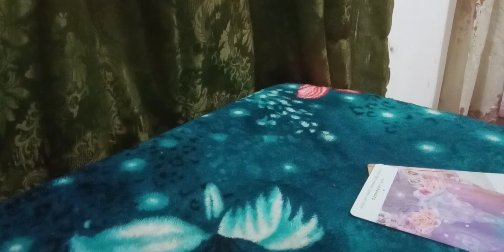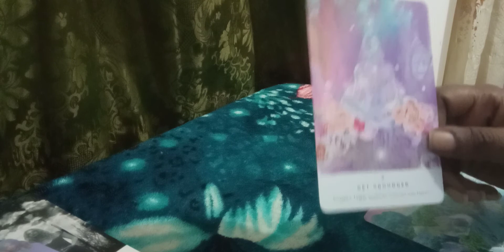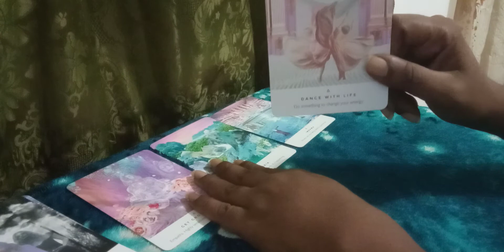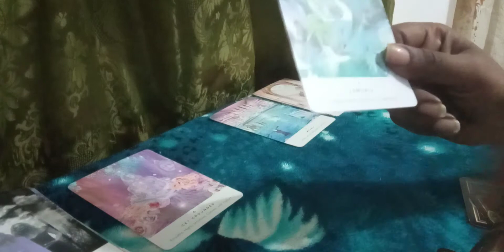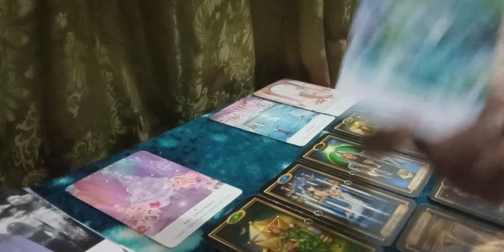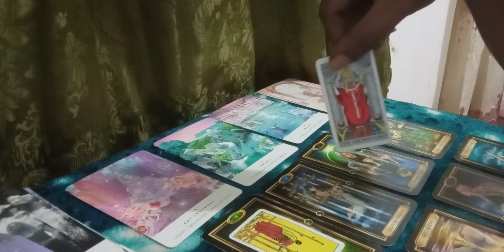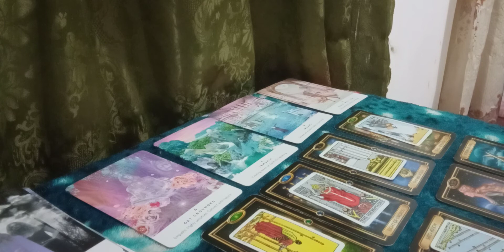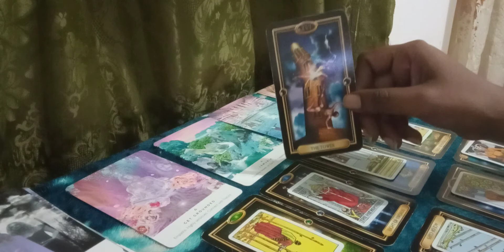Aquarius ~8-9 June, 2020~ Will you marry me?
I'm doing a new spread tell me what you guys think in the comment section

Love and light to everyone